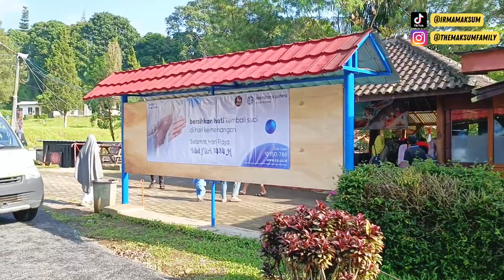vlog hari kedua liburan keluarga besar di Sari Ater | Eps 69